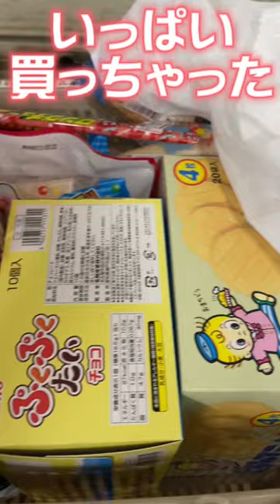【爆買い】岡山にある日本一の駄菓子屋がヤバすぎた！小1アフレコ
みんな久しぶり！妹のみさです🐹🎌

アフレコ頑張った！！

岡山県の駄菓子屋さん行ってきたよ\^o^/